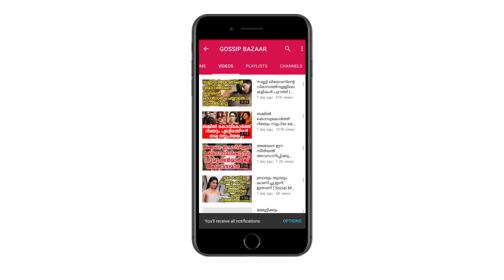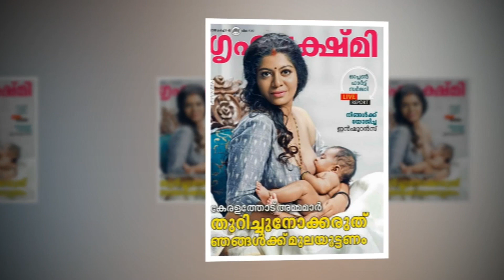ഇത് നോക്കി സദാചാര ഞരമ്പുകൾ രണ്ട് തവണ സ്വയംഭോഗം ചെയ്തുകാണും | Reshmi's Post Viral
Watch ഇത് നോക്കി സദാചാര ഞരമ്പുകൾ രണ്ട് തവണ സ്വയംഭോഗം ചെയ്തുകാണും Reshmi's Post Viral